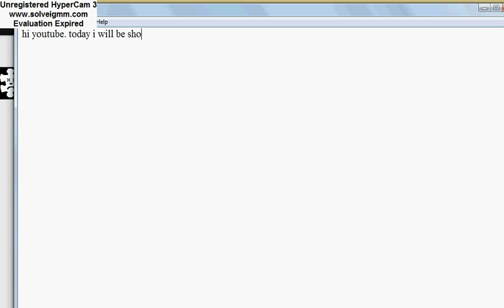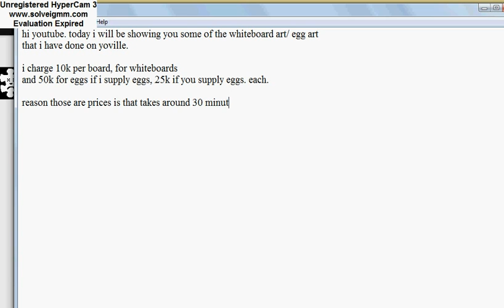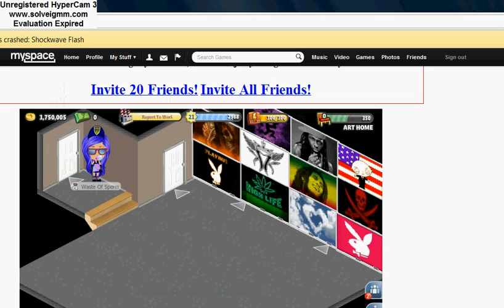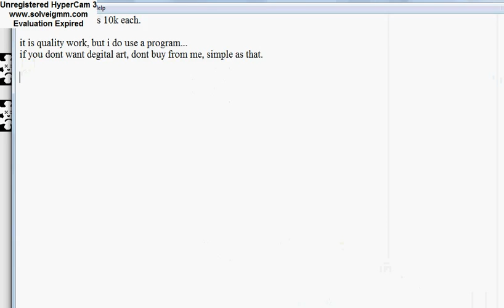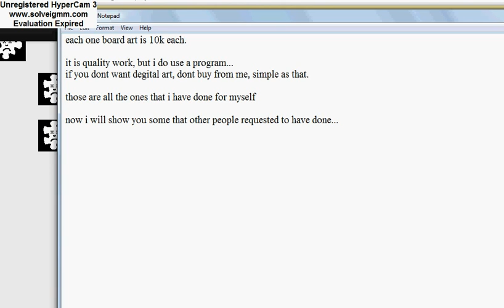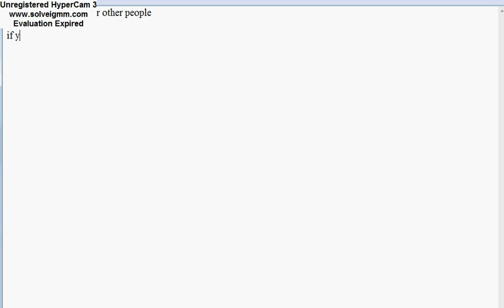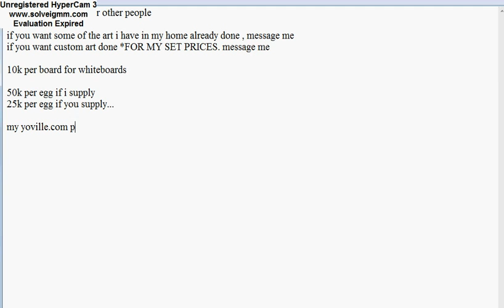Whiteboard Art/ Egg Art On Yoville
boards 10k each, egggs 50k each if i supply, 25k each if you supply... leave me a message by clicking my profile link tyvm.